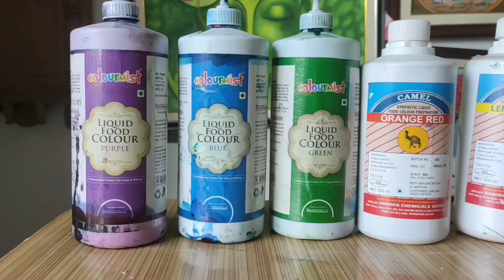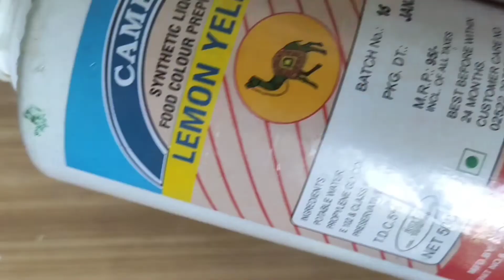art with milk and food colour 🤣|warli art/Milk Art/New style art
hi.. everyone
i hope you will loved my work and crafts

matterial list 🤗
photocopy sheet
milk
food colour
brush only